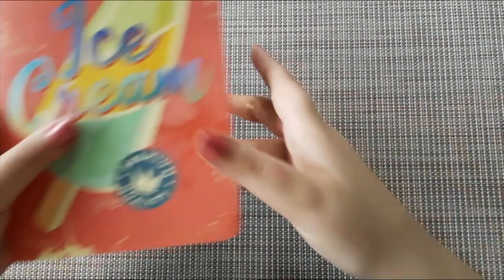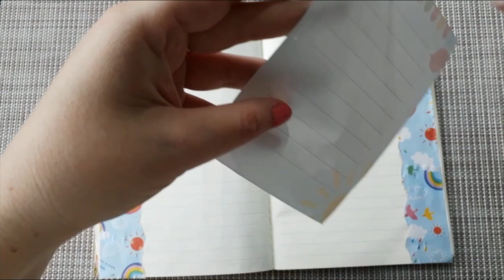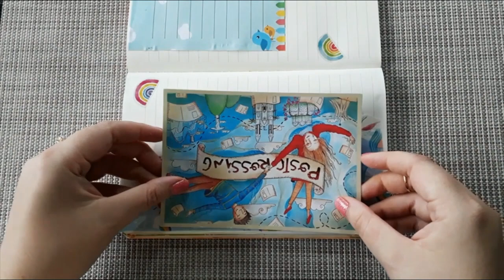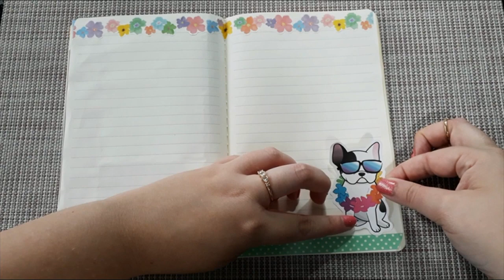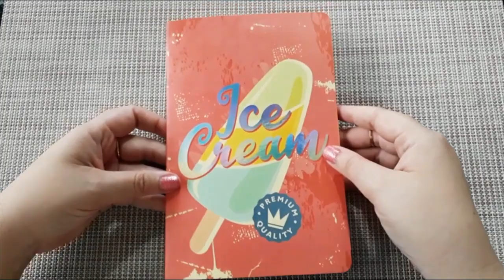Journal with me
Hi! In this video, I'll decorate two journal pages. I hope you like it! =)